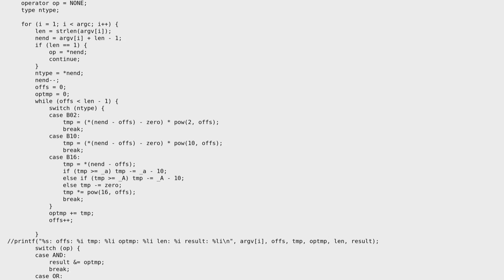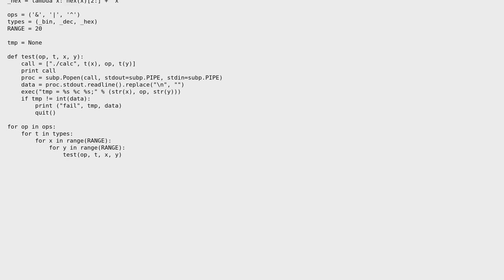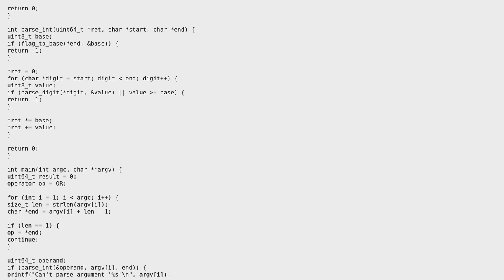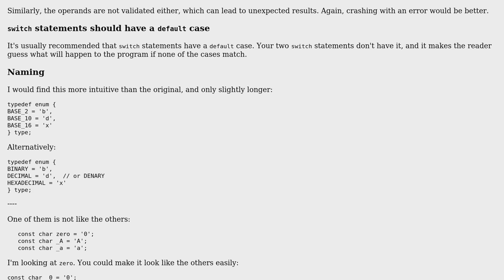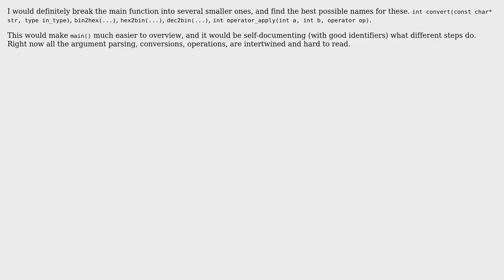Code Review: "The python that ate a calculator" (3 Solutions!!)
Code Review: "The python that ate a calculator"

With thanks & praise to God, and with thanks to the many people who have made this project possible! | Content (except music & images) licensed under CC BY-SA | Music | Images & others | With thanks to user Veedrac user motoku user janos user Jamal user Gauthier and the Stack Exchange Network Trademarks are property of their respective owners. You are responsible for your own actions.